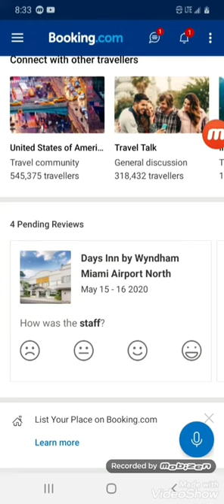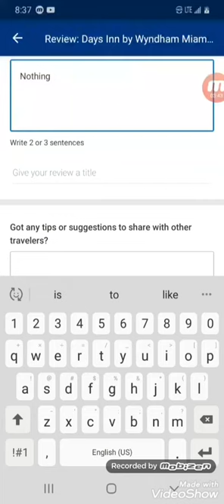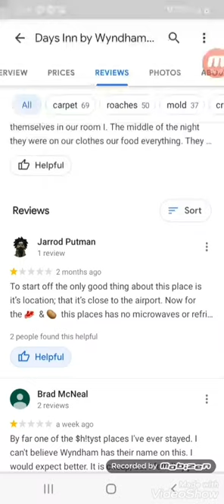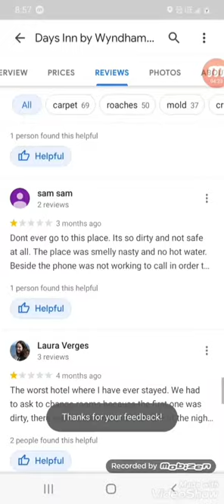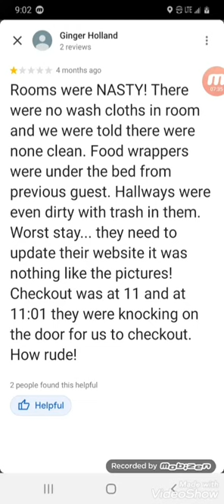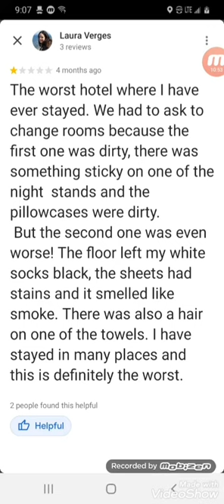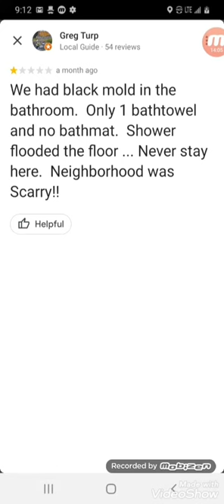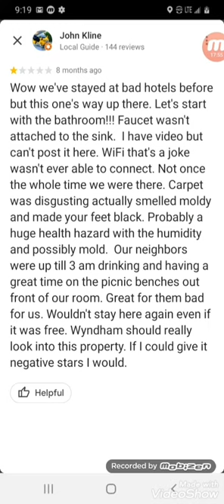Read my bad review and others for the 2 star bug infested days inn by Wyndham by miami airport